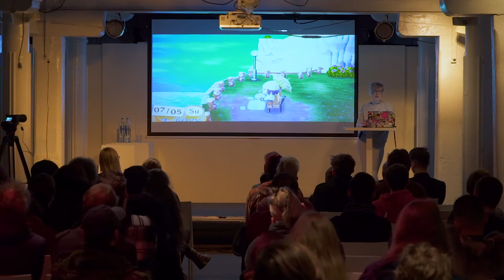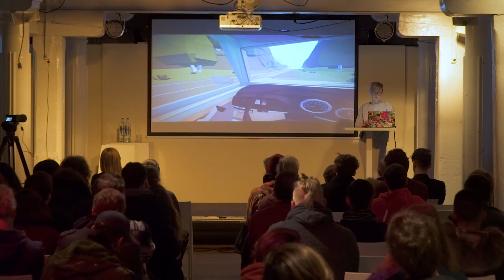Thryn Henderson: Press Pause (Screenshake 2017)